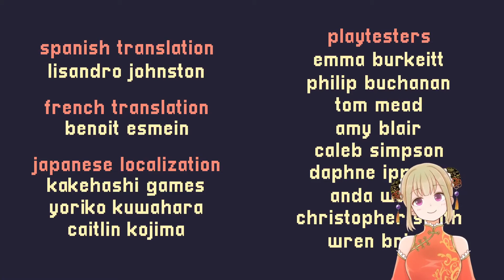A Short Hike [Part 9] FINAL | To the Top!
Unknowingly climbed to the top and finished the game. Overall I enjoyed the game, it's a very wholesome game. The controls and camera angles are kind of funky, but that's because I'm not used to playing with ZXC+Space & Arrow Keys as controls. Would recommend!! :)

Hike, climb, and soar through the peaceful mountainside landscapes of Hawk Peak Provincial Park as you make your way to the summit.

["Tekuteku" by Kobatto]